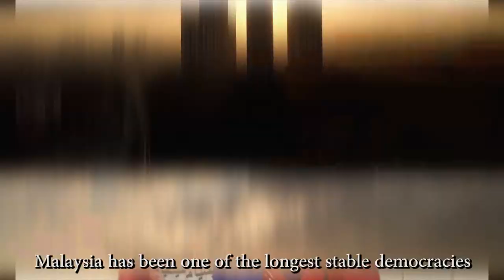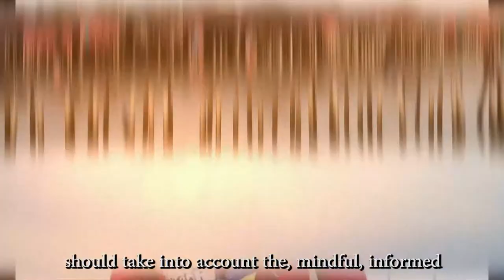#24 Malaysia - "Women's Political Participation. The State of Play in Asia" advocacy campaign (1/3)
#24 Malaysia -  In this episode, Norsabrina Binti Mohd Noor shares her perspective and gives us a status update as a Member of Parliament (Bandar Baru, Kedah Malaysia). Part 1/3.